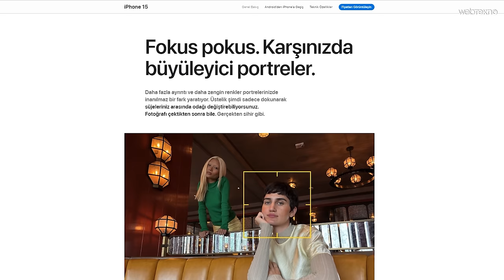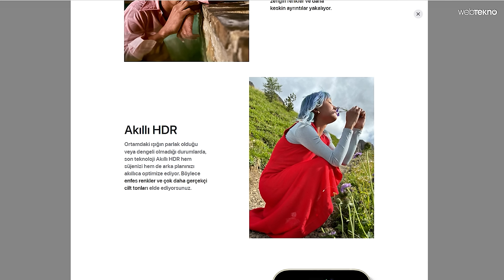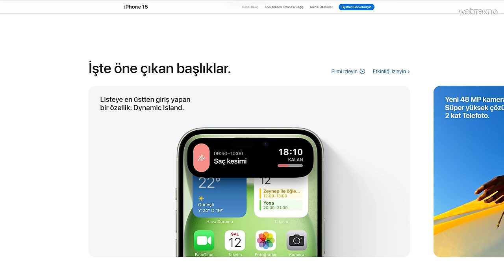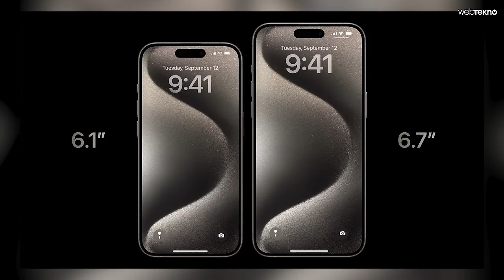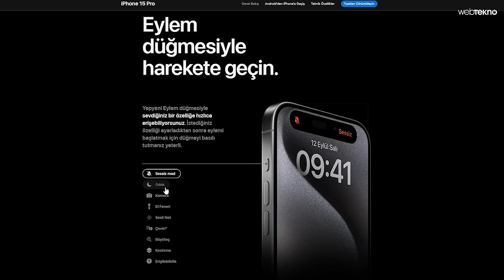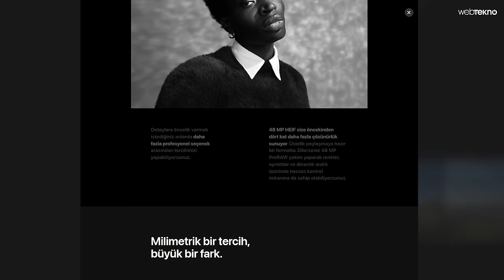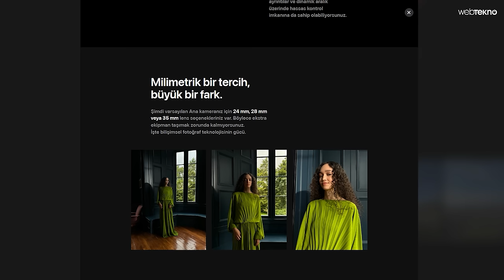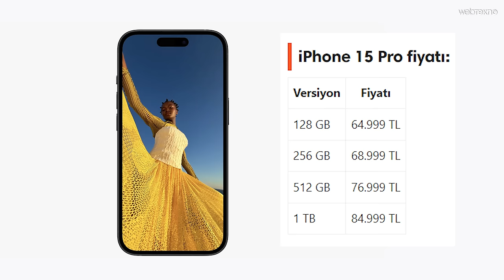iPhone 15 Serisi Tanıtıldı: İşte Tüm Özellikleri ve Fiyatları!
ABD merkezli teknoloji devi Apple'ın 12 Eylül'de gerçekleştireceği "Wonderlust" isimli lansmanıgeldi çattı. Şirket bu lansmanda iPhone 15, iPhone 15 Plus, iPhone 15 Pro ve iPhone 15 Pro Max isimli yeni telefonlarını tanıttı.

Peki yılın en güçlü iPhone'u olarak kayıtlara geçecek iPhone 15 Pro ile iPhone 15 Pro Max hangi özelliklere sahip? Gelin hep birlikte hem bu telefonların özelliklerine hem de tahmini fiyatlarına yakından bakalım.

►Daha İncesi Üretilmedi! Honor Magic V2 İncelemesi (Türkiye'de İlk!)